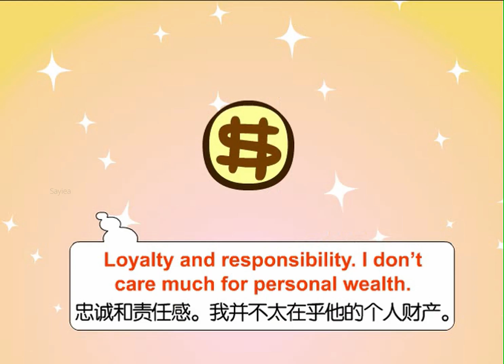1天1課 | 擇偶 Choosing a Mate | 365天英語會話王 | 日常雜談 Daily Conversations | English Speaking Dialogue Convers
1天1課 | 擇偶 Choosing a Mate | 365天英語會話王 | 日常雜談 Daily Conversations | English Speaking Dialogue Conversation | 365天英语口语王 | 146

【詳細解說】

(1) 「What's up?」的意思是「怎麼了？」，例如：What's up? Why are you crying? （你怎麼了？你為什麼哭啊？）

(2) 「to one's liking」的意思是「合某人的意，令某人喜歡」，例如：I hope everything was to your liking, sir.（先生，希望一切都合您的意。）

(3) 「cheer up」意為「打起精神來，振奮起來」。

(4) 「meet one's standard」意為「達到／符合某人的標準」。

learn_english_grammar
eslaspeak
talkenglish
learn english
english classes near me
learner language
esl classes near me
The best method to listen English
Reading English
Listen Reading Speaking Skill
LSRW
Listen English skill
English_Language_Learning
ListenandPractice1
englishlanguagelearning
listening English
listening English practice
listening skills
listening practice
learn English for beginner
listening comprehension
english speaking
listening beginner
learn English
learn English through story
english story
learning English
study English
english vocabulary
learn English through stories
speaking English
english listening practice
basic phrases
travel course
words listening
conversation speak
EFL
learning sleep Shadowing
IELTS
TOEIC
TOEFL
listening English
listening exercise
listen English
short English listening exercises
long listening skills
lessons beginner compilation
English podcasts
English language native speakers
beginners Englishclass101
how to teacher listening practice
Englishpod101 long play
school podcast quick native speaker
fast practice learn English
easy tutorial listening comprehension
English audio
English listening comprehension
learn English listening learning
English by listening conversation
learn listening English
listening beginner English speaking
ESL
Sleep Learning
IELTS
Effortless English
Speakwell English
Audiobooks
Confidence in English
Spoken English
English Speaking
Mini Story
Point of View
Natural English
Original Effortless English
Power English
Learn Real English
Flow English
Pronunciation
English Conversation
VIP Program
Easy English
Deep Learning
Rules to Learn English
American English
American Accent
English Skills
AJ Hoge
English TVI
Improve Vocabulary
Practice English Listening While Sleeping
Learn Sleeping
English TV
learn
lesson
vocabulary
study
grammar
pronunciation
learn
lesson
vocabulary
study
pronunciation
basic
course
words
travel
phrases